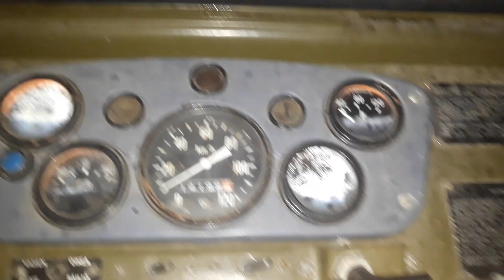Laulab kenasti!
Lemmik laul.